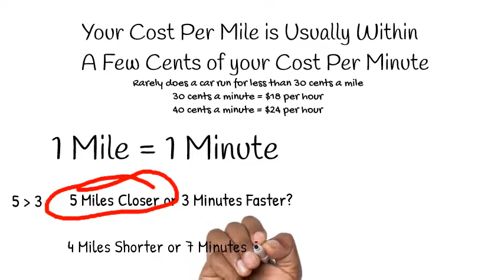Is it Better to Take the Longer Route or Faster Route for Delivery?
Is it better to take a faster route or shorter route when delivering for Grubhub, Postmates, Uber Eats, Doordash etc?
Today's Biztip: $1 = 1 Mile
Get more tips on operating your delivery independent contractor business or visit our Deliver On Your Business podcast on iTunes, Spotify,

Biztips is a series of quick business tips for Independent Contractors who deliver in the Gig Economy. The EntreCourier exists to help self employed contractors to think like the business owners they are. We look at business priniciples and apply them to your work to help you be more profitable.